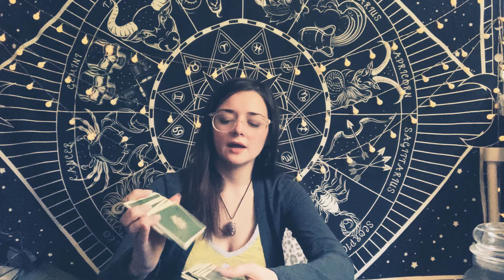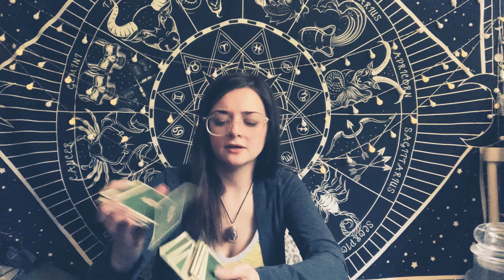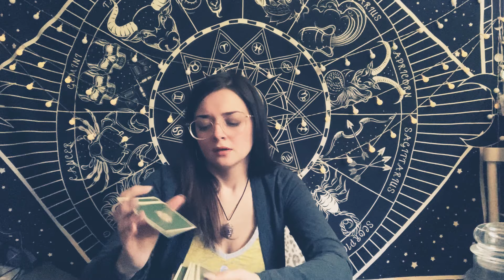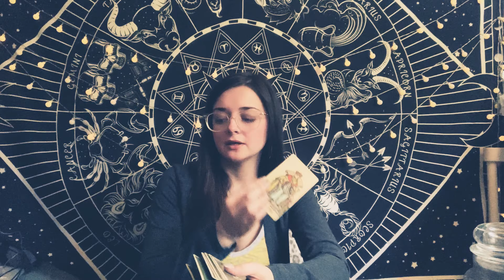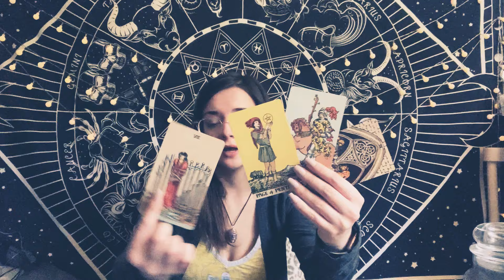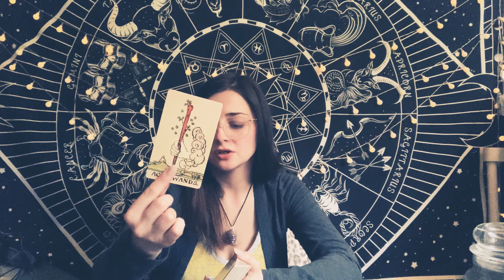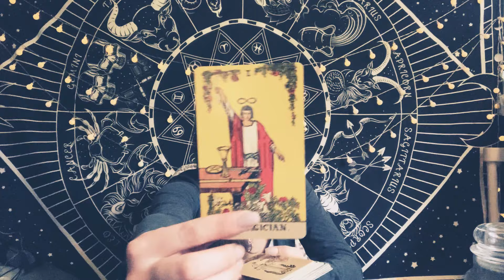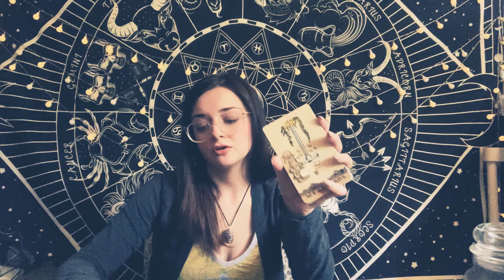Taurus, WOW! THIS IS HUGE! You Have BIG DECISIONS Options Are Pouring In!